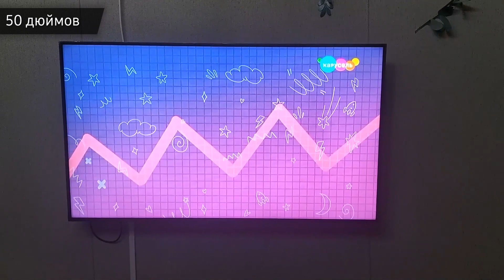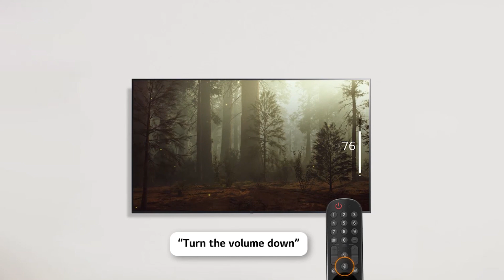Телевизор LG 50UQ81006LB